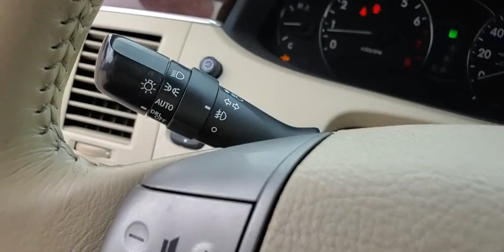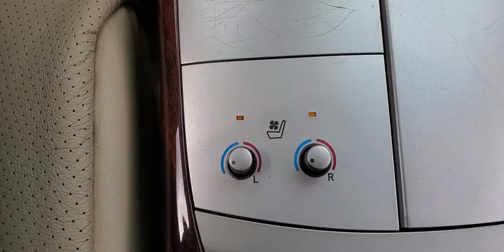2009 Toyota Avalon Austin, Bastop, Travis, Williamson, Llano, TX CB0003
Cassis Pearl Used 2009 Toyota Avalon available in Austin, Texas at Roger Beasley Mazda Central. Servicing the Bastop, Travis, Williamson, Llano, TX area.

 Outstanding design defines the 2009 Toyota Avalon! Quite possibly the perfect car for you! This 4 door, 5 passenger sedan provides exceptional value! Comfort and convenience were prioritized within, evidenced by amenities such as: front dual-zone air conditioning, tilt and telescoping steering wheel, and remote keyless entry. It features an automatic transmission, front-wheel drive, and a 3.5 liter 6 cylinder engine. We have a skilled and knowledgeable sales staff with many years of experience satisfying our customers needs. We'd be happy to answer any questions that you may have. Stop by our dealership or give us a call for more information.